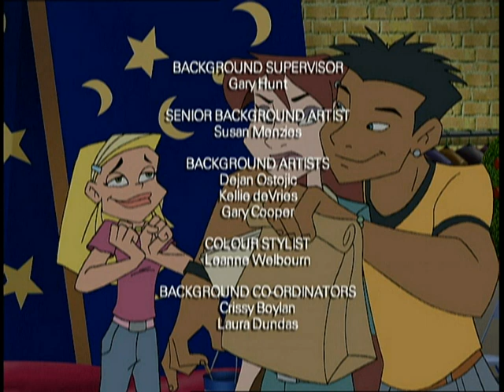Sorriso D’argento: Come una modella - Ep.34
Sharon deve sfilare con un vestito di Dion alla festa annuale della moda che si terrà nella loro scuola. Nina, però, la mette in crisi facendole credere di essere grassa. Sharon decide quindi di smettere di mangiare e comincia a dare un’importanza maniacale all’aspetto fisico. La “dieta” compremette oltre alla sua salute anche il suo rapporto con gli altri.